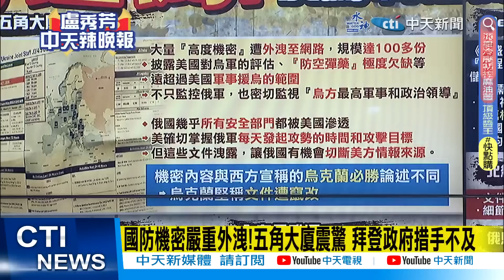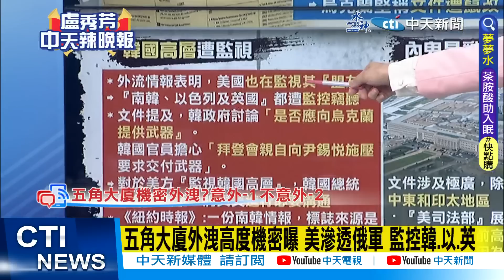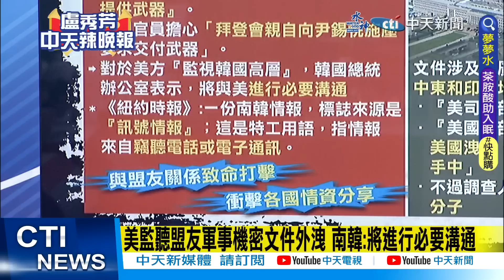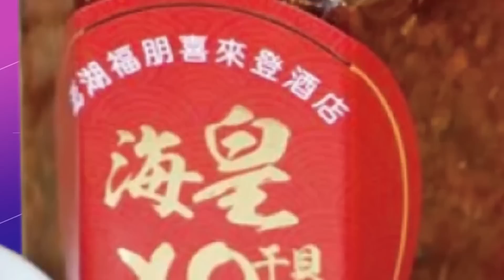【盧秀芳辣晚報】"拜登慌了" 俄烏戰"極機密" 鉅細靡遺全都露 @中天新聞CtiNews 精華版